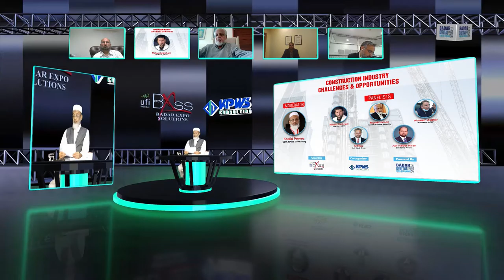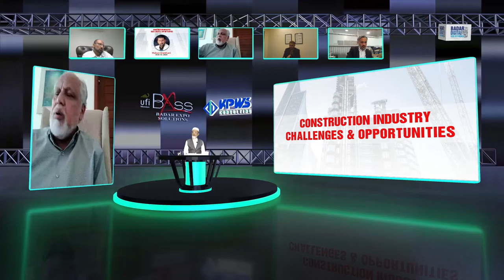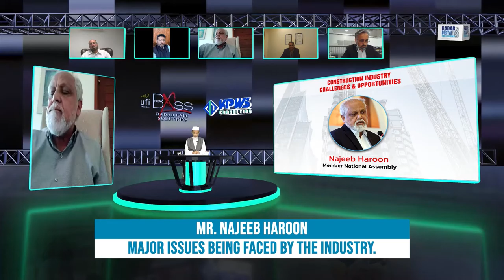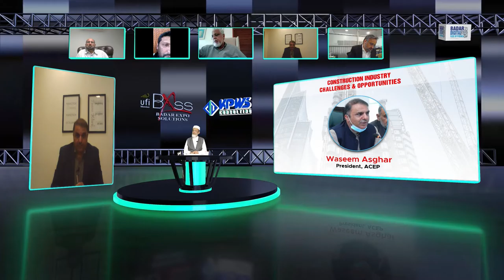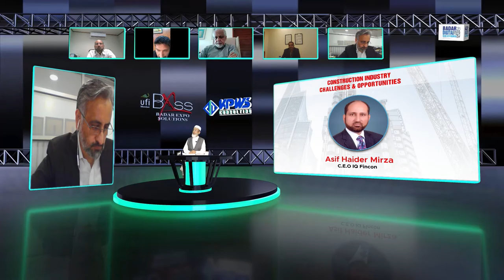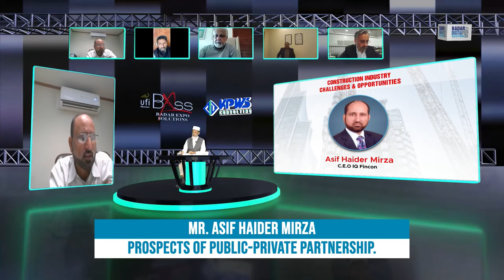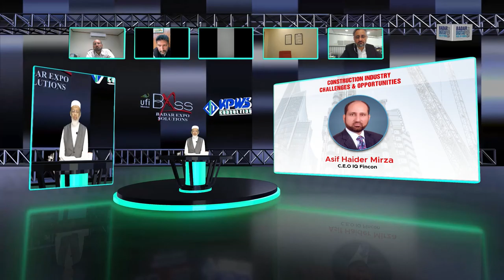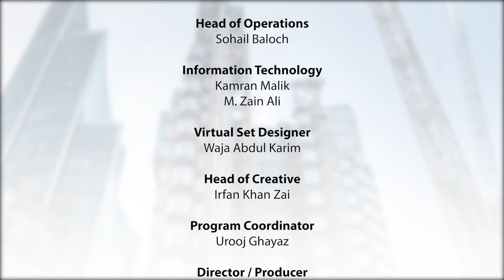Construction Industry & Challenges Webinar 9th September 2020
Badar Expo Solutions & KPWS Consulting
PRESENTS WEBINAR ON
" CONSTRUCTION INDUSTRY & CHALLENGES "

MODERATOR:
Khalid Pervez         - CEO, KPWS Consulting

PANELIST:
Mohsin Shekhani  - Chairman, Abad
Najeeb Haroon      - Member National Assembly
Waseem Asghar    - President, ACEP
Muhammad Ejaz   - Arif Habib Group
Asif Haider Mirza  - CEO, IQ Fincon

Wednesday, September 9th, at 16:00 PST.

Powered By:
BDSL (BADAR DIGITAL SOLUTIONS LIMITED)

Badar Expo Solutions (BXSS Official)